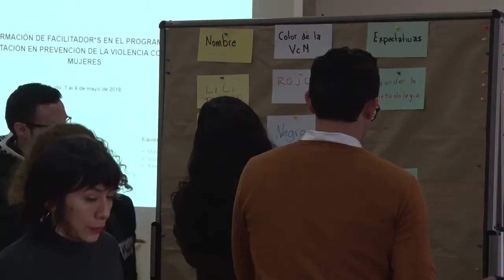Capacitación al Departamento de Derechos Humanos del Ministerio del Interior